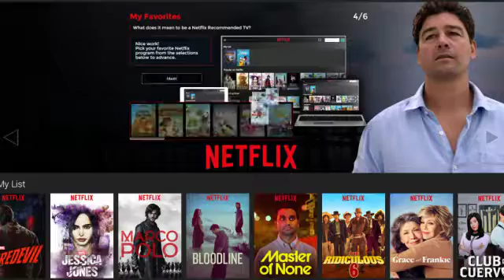HALIGHT eLearning Demo 2016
A collection of some of the creative eLearning and Interactive Development our team produced this year for companies of all shapes and sizes.

Our Training Development goes far beyond just training your employees or front line sales teams. We believe in providing an experience that engages the learner and encourages them to build an affinity with your brand.

To learn more about HALIGHT, visit: Halight.com